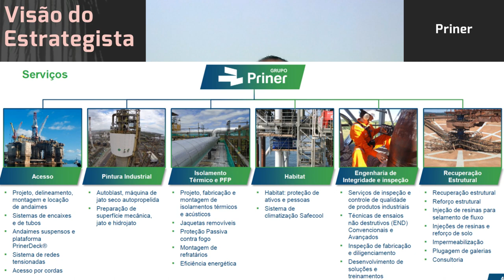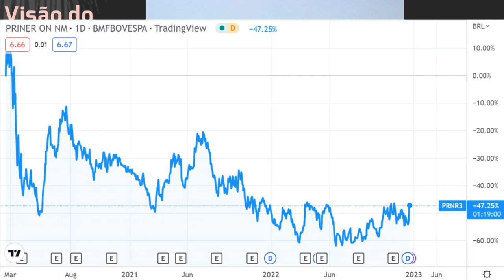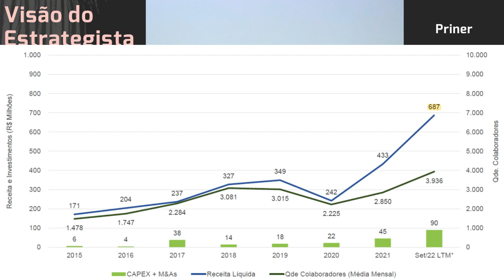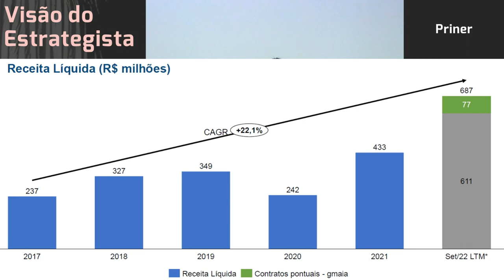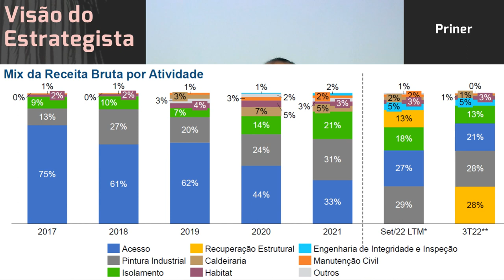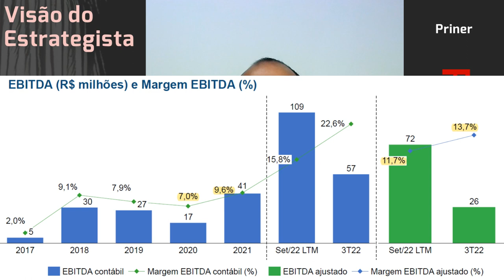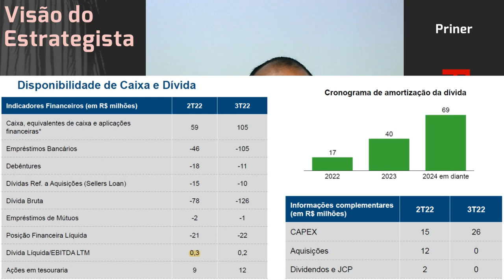21.12.2022 - Visão do Estrategista - Resultados Priner 3T22 - PRNR3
É possível uma comparação entre Mills (MILS3) e Priner (PRNR3)? - Live 175 (08/08/22) - Visão do Est